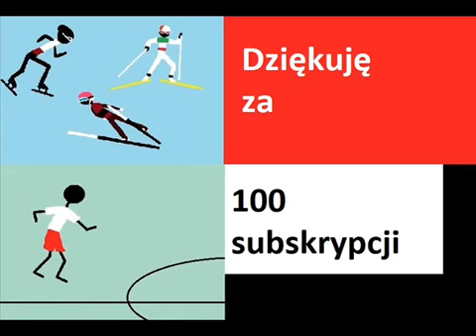To Istotne - Dziękuję za 100 subskrypcji, pozdrowienia dla widzów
Pozdrawiam jeszcze raz serdecznie wszystkich widzów, których wymieniłem, trzymam kciuki za rozwój Waszych kanałów. Pozdrawiam również wszystkich widzów mojego kanału.